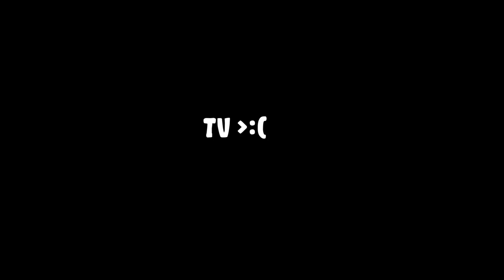Making Killers Regret Chasing Me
Today we are going to use the new perk Parental Guidance to make killers regret chasing me. I hope you all enjoy!